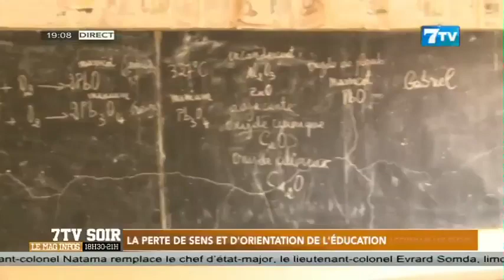Ouverture scolaire 2023: La perte de sens et d’orientation de l’éducation